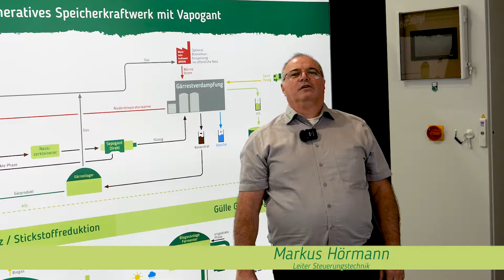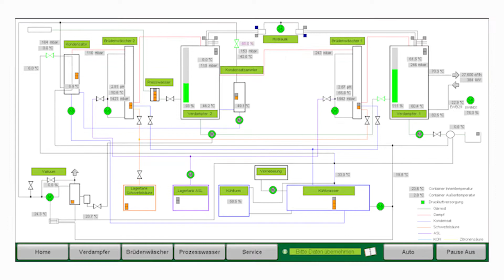Steuerungstechnik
Damit deine Anlage schnell und unkompliziert gewartet und gesteuert werden kann, haben wir die Systemsteuerung entwickelt. Anlagen, welchen ein anspruchsvoller Prozess zugrunde liegt, können über die Fernwartung gesteuert werden.  Die Steuerungstechnik bietet uns Möglichkeiten, dir schnell und unkompliziert bei der Bedienung der Anlage Hilfestellungen zu leisten, Fehler zu analysieren und dadurch in einem ständigen Prozess unsere Software zu optimieren.

Biogastechnik Süd